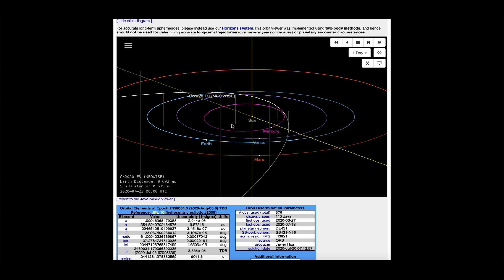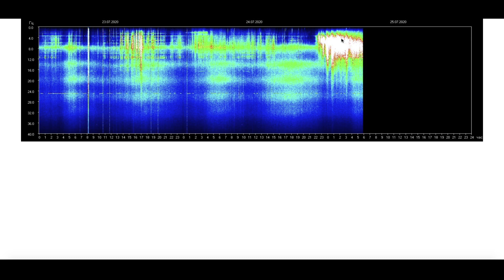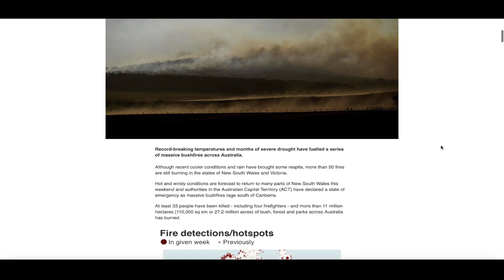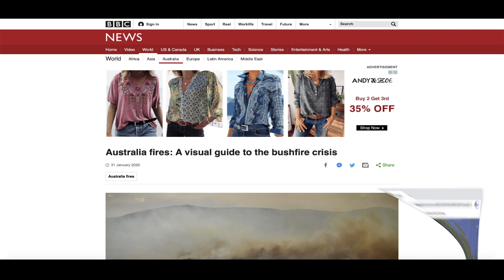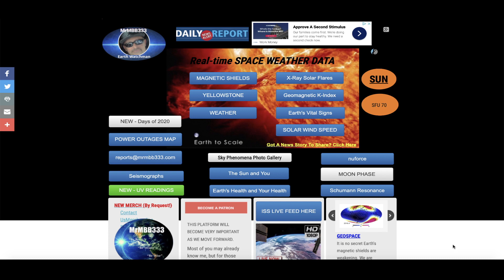Something STRANGE Going On At The 150 E Longitude - "Mystery at the 150"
July 25, 2020:                 ~ 150 E Longitude "Anomaly" ~

                                        MRMBB333
                                        2487 S. Gilbert Rd,